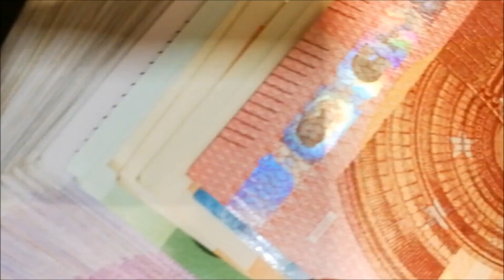श्री कृष्ण कहते है अच्छा वक्त आने से पहले मिलते है ये 7 संकेत | शुभ अशुभ संकेत